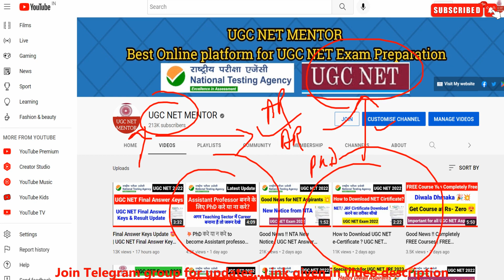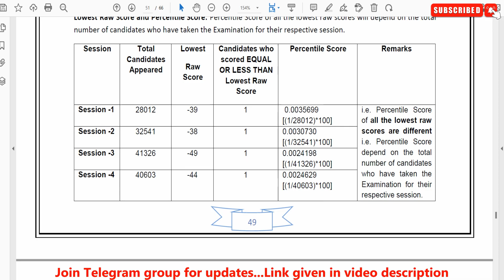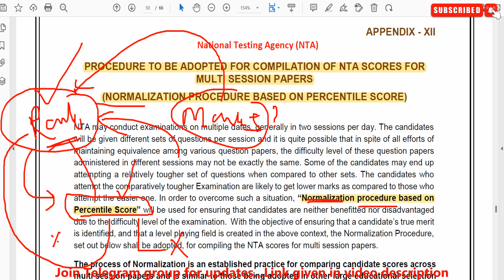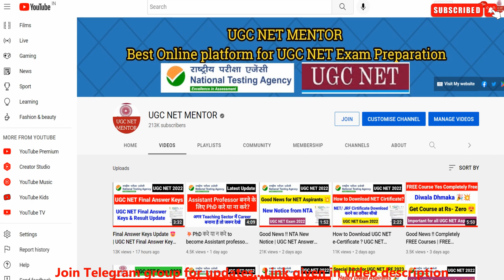💥Normalization Process I सबको होगा फ़ायदा | UGC NET Normalization Process | NTA NET | UGC NET MENTOR